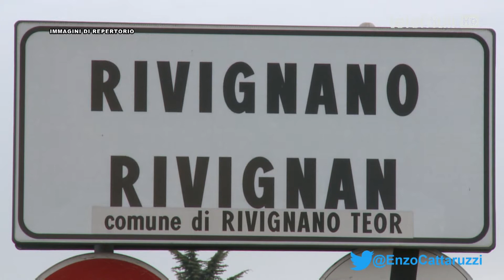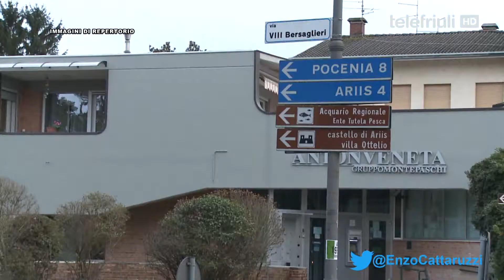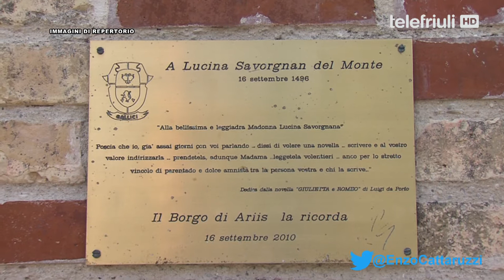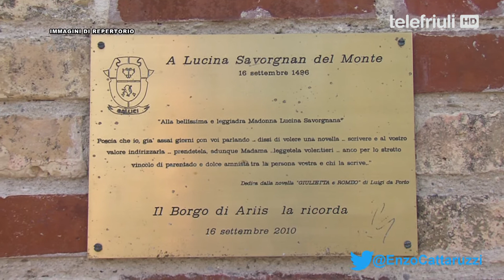Il Punto di Enzo Cattaruzzi - Ospite Mario Anzil - 18 Giugno 2021